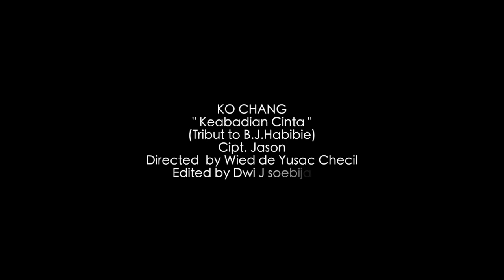KEABADIAN CINTA - JASON | TRIBUTE TO BJ. HABIBIE ( Eternal of love by Jason ) | better use 🎧👌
This very touching song was composed & sung by Jason himself in a music recording studio in the city of Semarang, Central Java, which was then immediately made an official music video by Wied de' Yusachecil at the same time in the same place.
Jason admitted that he really lost the figure of the father of the nation, BJ Habibie, he felt sad until this song was created. This song can be said to have been created in a short time, less than half a day, this song has been completed with the arrangement and the recording and mixing process is done well. And here is the result.
Regards.

Lagu yang sangat menyentuh ini digubah & dinyanyikan oleh Jason sendiri di sebuah studio rekaman musik di kota Semarang, Jawa Tengah, yang kemudian langsung dibuatkan video music official oleh Wied de' Yusachecil saat itu juga di tempat yang sama..
Jason mengaku sangat kehilangan sosok bapak bangsa, BJ Habibie, ia merasa sedih hingga lagu ini tercipta. Lagu ini bisa dikatakan diciptakan dalam waktu yang singkat, kurang dari setengah hari, lagu ini sudah selesai dengan aransemennya serta proses recording dan mixing yang dilakukan dengan baik. Dan inilah hasilnya.
Sehat selalu dan jangan lupa berbagi kebaikan dengan sesama dan alam semesta.
Salam.

Song : KEABADIAN CINTA
Singer : Jason
Writer & Compossed : Jason Kochan
Music & Arransement : Jason
Official music video : Wied de' Yusachecil
Director : Wied OKZI NOX
Videography : Wied - Yusac
Support : Checil
Editing : Wied OKZI NOX